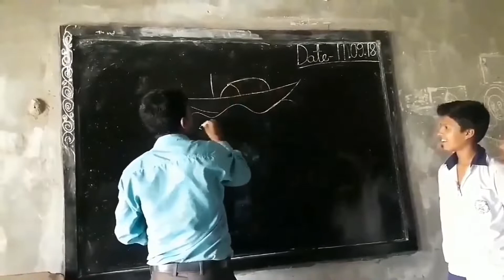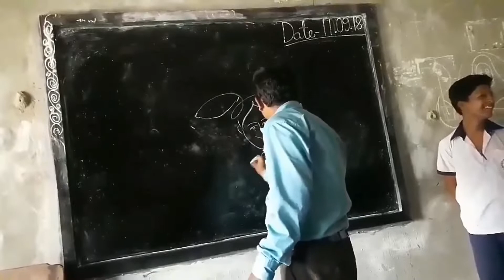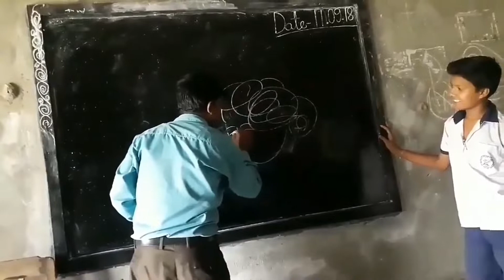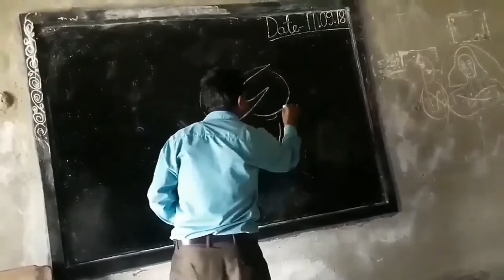মাশাআল্লাহ। এই শিক্ষকের প্রতিভা দেখলে আপনি সত্যিই অবাক হবেন।